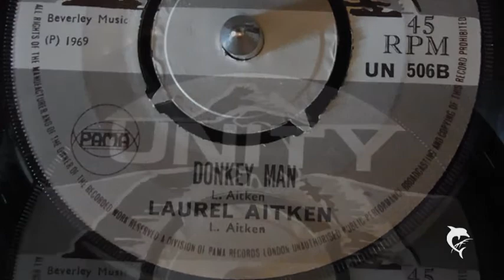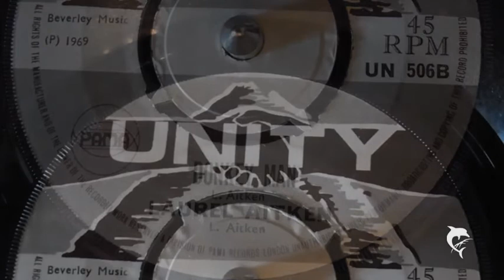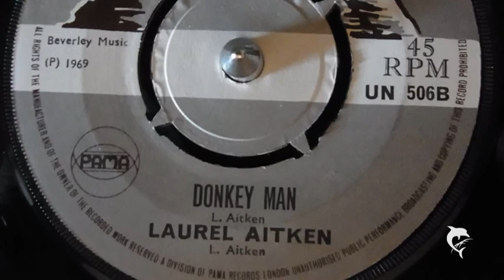Laurel Aitken - Donkey Man (1969) Unity 506 A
Laurel Aitken - Donkey Man
Produced by L. Aitken
Unity UN 506 B